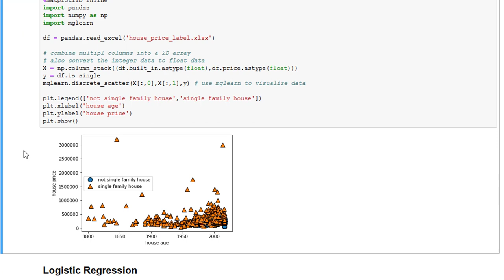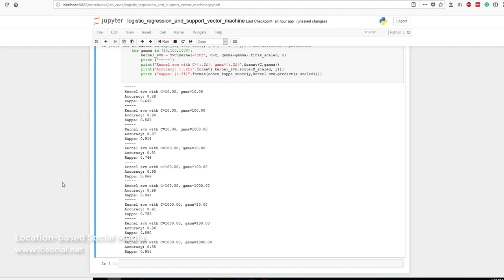Logistic Regression and Support Vector Machine in Python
Demo of applying Logistic Regression and Support Vector Machine in python with sklearn.